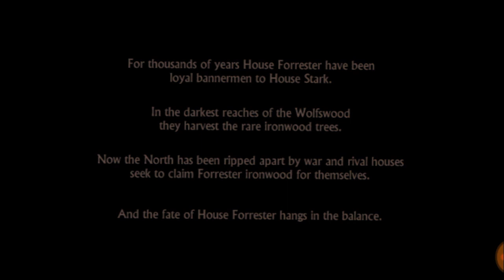Game Of Thrones New Season | Episode 1 | Game play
Hi fiends Hope You All Having an awesome day, in this video I am going to show you Game Of Thrones  gameplay,  so watch this video till the end, if you like this video hit that like button and subscribe to my channel for more videos thank you